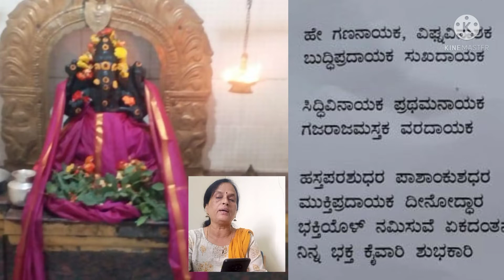Sankasta hara chaturthi(SANKASTI GANESHA VRATA)ಸಂಕಷ್ಟಹರ ಗಣಪತಿ ಪ್ರಾರ್ಥನೆ